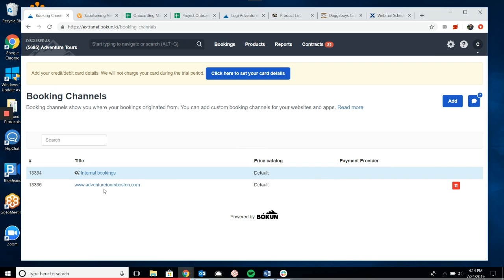How to add a payment provider to a booking channel- Portuguese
Hey there! We're currently in the process of revamping our videos to make them even better. We know it's taking a bit of time, but please bear with us - it'll be worth the wait, we promise!

We're here to help in any way we can. Thanks for your patience and understanding! In order to accept payments for manual bookings or on your website you'll need to add a Payment Provider.

We go over the few steps to add a Payment Provider to Bokun so you can start accepting payments through a Booking Channel.